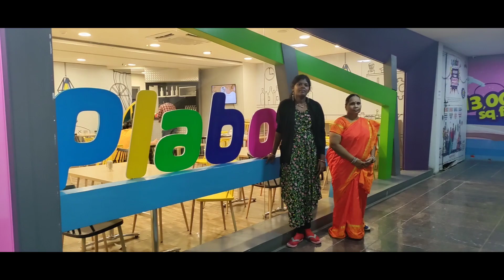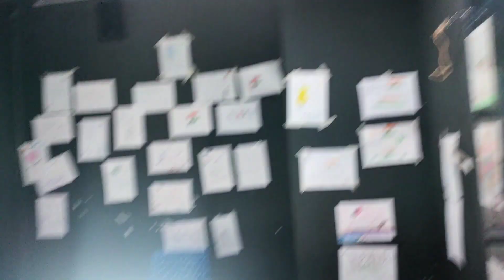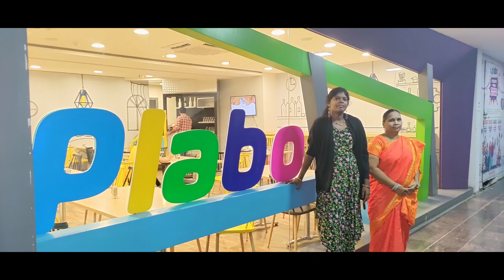Indoor playground for kids family fun| PLABO | play area compilation for children|Hyderabad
A day in PLABO..Game zone.. family time..kids game zone... Hyderabad